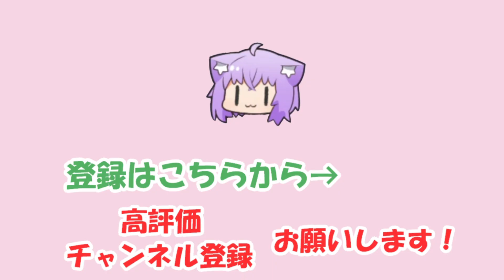【猫又おかゆ】海外ニキに「すぶる」が面白いと言われるおかゆ【ホロライブ切り抜き】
2023/03/27の配信「【Minecraft】　新　鯖　上　陸　猫　😽【猫又おかゆ/ホロライブ】」からの切り抜きです。